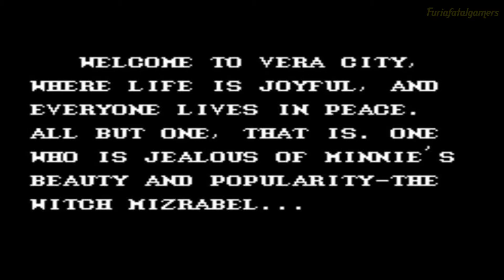Castle of Illusion Starring Mickey Mouse - Master System (Longplay)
Sejam bem vindo ao Canal Furiafatalgamers! Gosto muito de jogar e gravar p/ compartilhar meus vídeos, meu estilo é um tanto informal, portanto vou postar vídeos com comentários quando estiver inspirado e disposto a fazer um comentário ou seja tenho o melhor trabalho do mundo! =)

Sinopse: Minnie Mouse foi sequestrada pela bruxa malvada Mizrabel, e cabe a Mickey Mouse se aventurar pelos misteriosos mundos do Castelo da Ilusão para resgatá-la nesta plataforma 2D (e colaboração entre Disney e Sega).